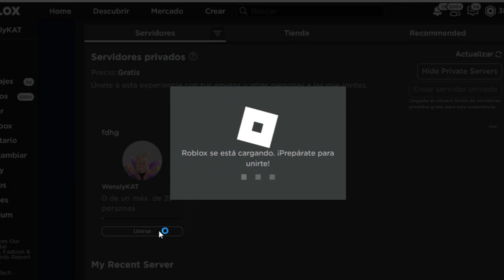Reclama YA Camiseta de Bus GRATIS en ROBLOX